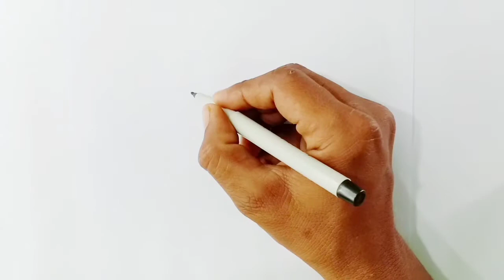Learn to draw a fish 🐟 how to draw a fish 🐠 . drawing for fish. kids drawing for star fish. मछ्ली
cute beby drawing.
 paint a picture,
drawing videos,
paint a picture,
Cute beby drawing,
drawing videos,
painting videos,
step by step draw,
bolalar uchun rasm chizish ,
Bachho ka drawing
Children draw
Child drawing
how to draw a fish
how to draw a star fish
star fish
fish drawing
machhali kaise banaye
machine painting for kids
Kids drawing
Painting kids
Drawing
Colour painting
Bachho ka drawing kaise banaye
Bittu drawing
drawingforkids paintingforkids cutebebydrawing drawapicture learningtodraw paintapicture. drawingvideos bittudraws. बच्चो के लिए ड्रॉइंग।